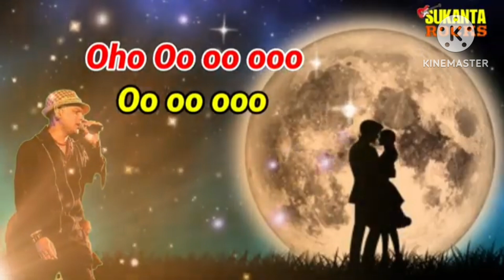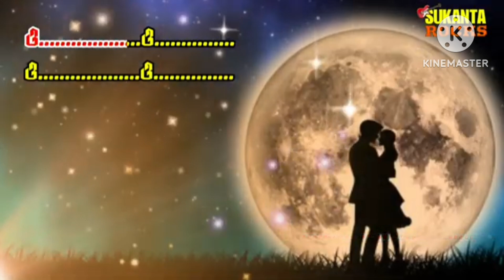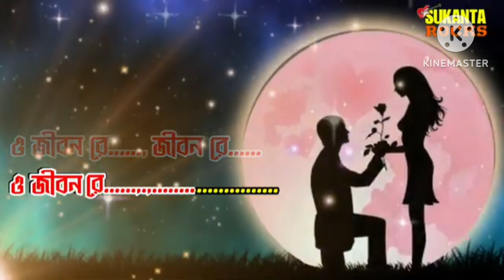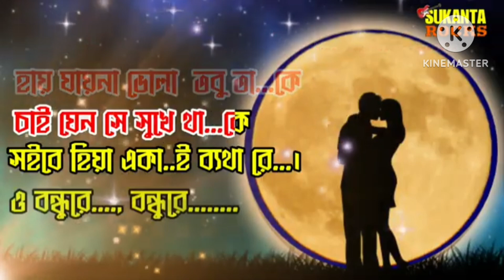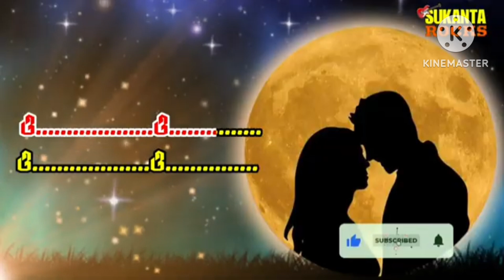30 September 2024